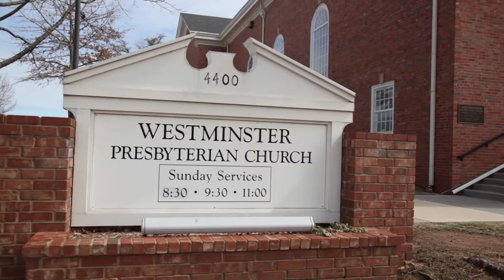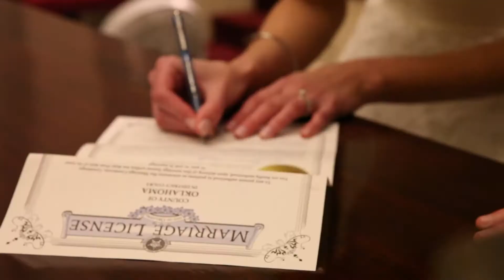Lindsay + Spenser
Wedding Highlights of Lindsay + Spenser. For more information about wedding photography or film in the Dallas Fort Worth area, please